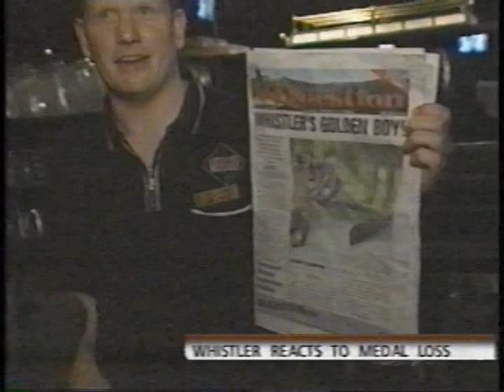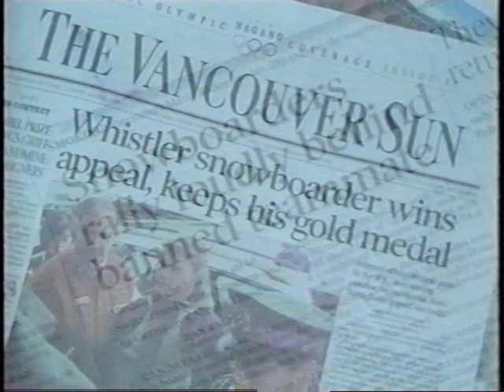Ross Rebagliati - 98 Olympic Coverage - News #1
News coverage on Ross Rebagliati from the 1998 Olympics